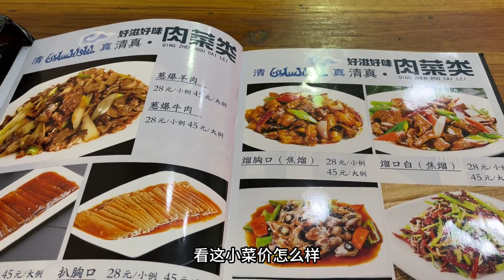几天没吃肉，清真馆点俩菜，溜胸口，尖椒干豆腐，老菜配老酒过瘾